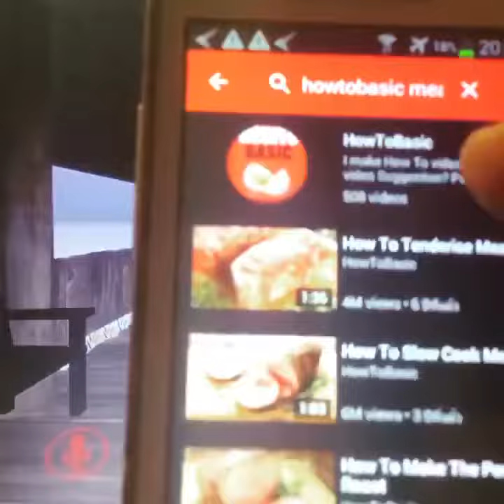James Taylor into Who Framed Miku (VRChat Misadventures Of Virtual Life) Part 0405